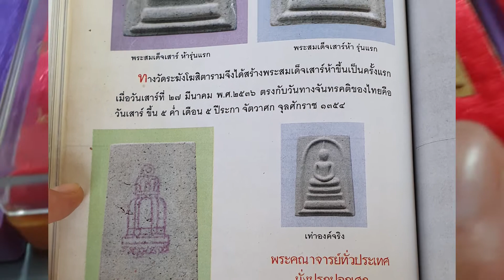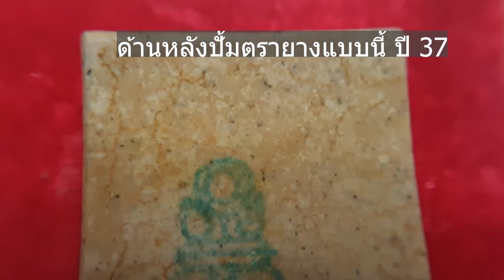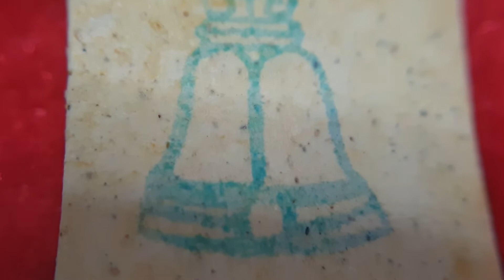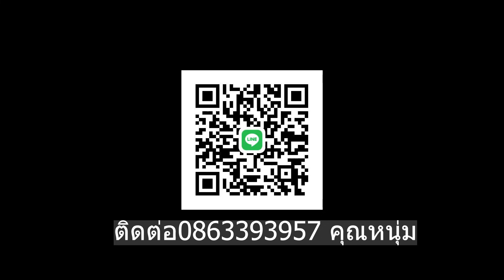พระสมเด็จแท้ ต้องดูคลิปนี้ เช่ามากจากหลวงพ่อที่วัดระฆัง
พระสมเด็จรุ่นอนุสรณ์ 122ปี
สมเด็จรุ่น214 ปีเกิด
สมเด็จรุ่น 100 ปี
สมเด็จปี 2545
สมเด็จปี 2536
สมเด็จปี 2537
สมเด็จปี 2515